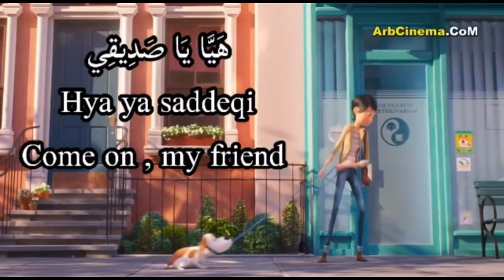Learn MSA (FUSHA) with Cartoon , most common phrases in Arabic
Here are some of the most  common phrases  you can hear in MSA, this playlist will be updated every week with a new clip, make sure you don't miss It 🔥🔥